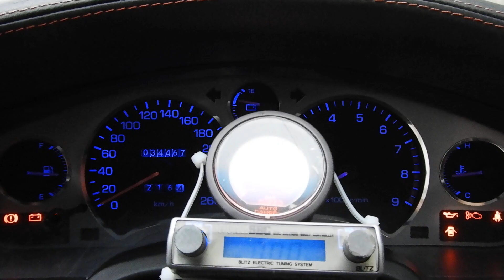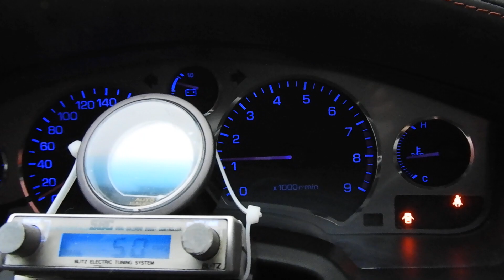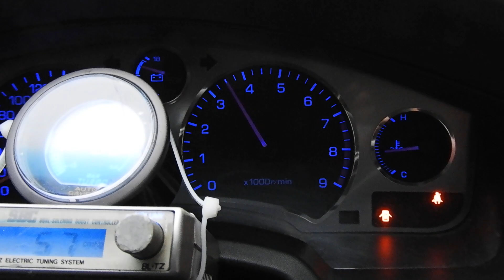SW20 MR2 3SターボEg換装済 TRUST T67タービン 公認ワイドボディKIT ガルウィング ECU書替え ブローオフバルブ SPARCOセミバケット ナビ 地デジTV